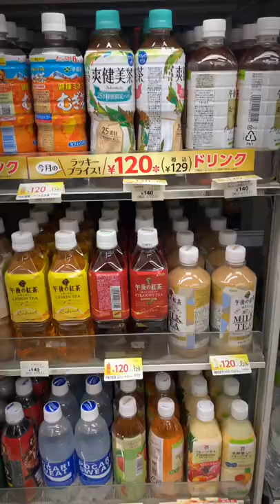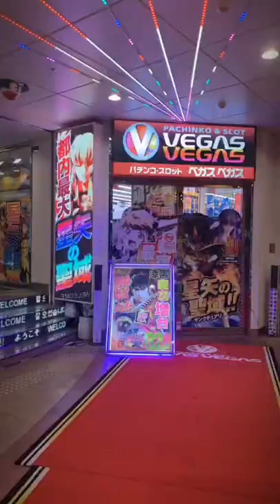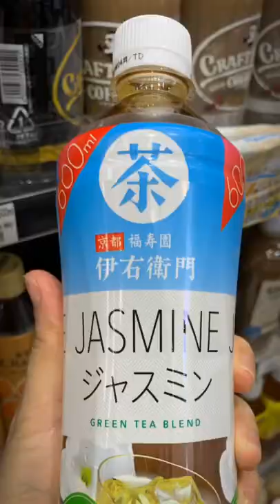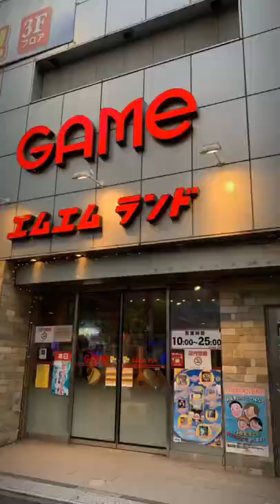טוקיו שלי 10/20019 Tokyo solo female travel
Solo female travel in Tokyo - 2 weeks in Tokyo Japan
טיול סולו בטוקיו - סרטון מזכרת מהחוויות שלי בטוקיו